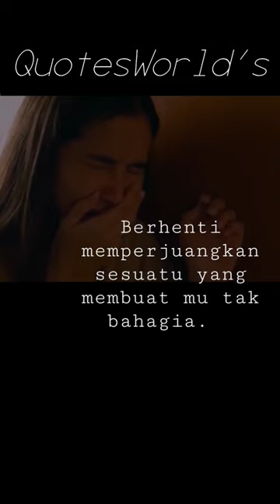marsha timothy minta cerai ke oka antara | noktah merah perkawinan